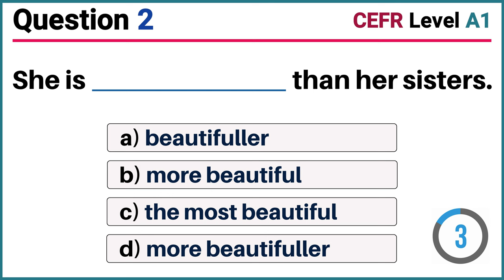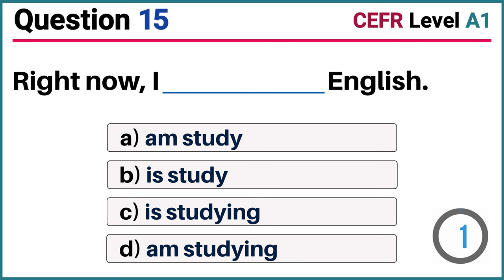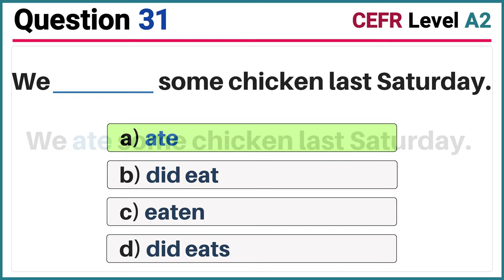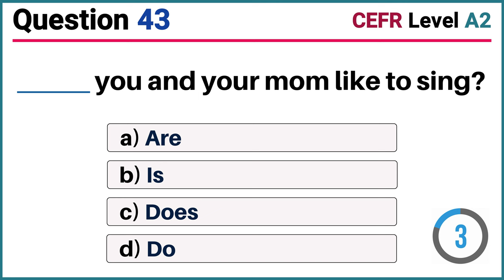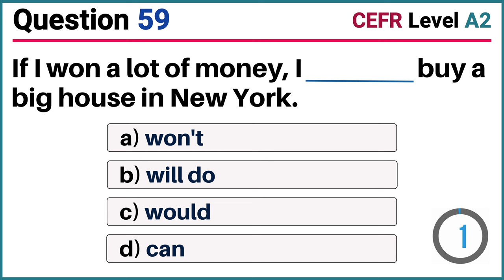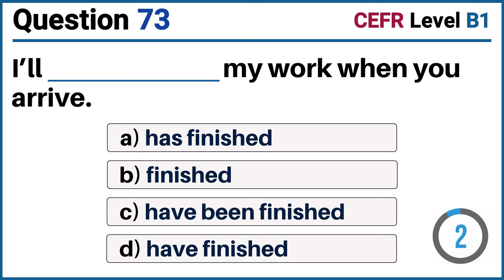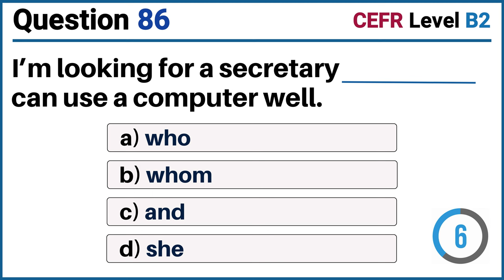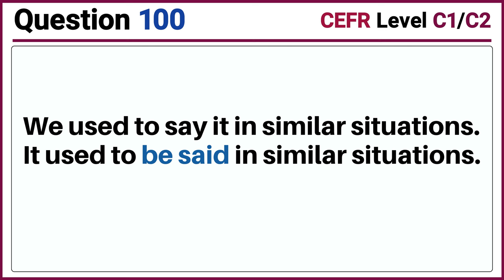What is My English Level? CEFR FULL TEST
Learn English CEFR test level.

Show Love and Support - Coffee For Teachers

⏱️ Timecodes ⏱️
0:00 Start Menu
0:10 CEFR Level A1 Test
7:40 CEFR Level A2 Test
22:13 CEFR Level B1 Test
29:55 CEFR Level B2 Test
33:43 CEFR Level C1 / C2 Test